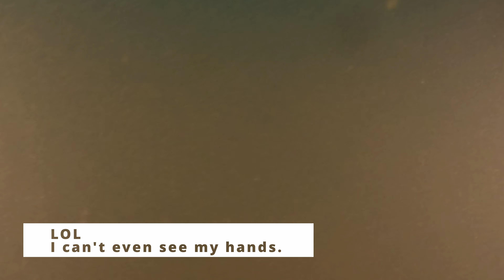EL MURO DIVE SPOT -THE WALL- (ZIERBENA)